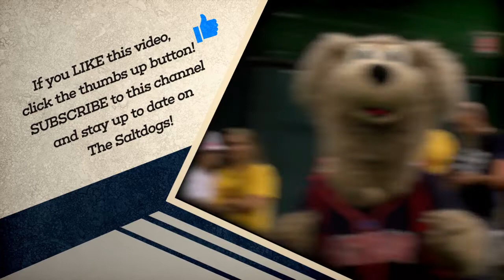HIGHLIGHTS: 8/03/17 Lincoln vs. Kansas City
The Play It Again Sports highlights from Game 1 of the series against the Kansas City T-Bones.